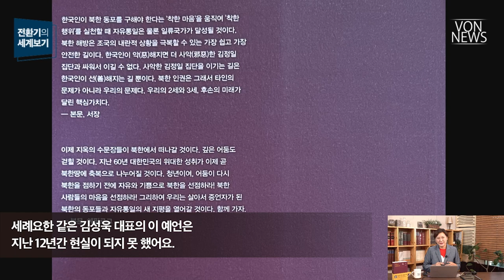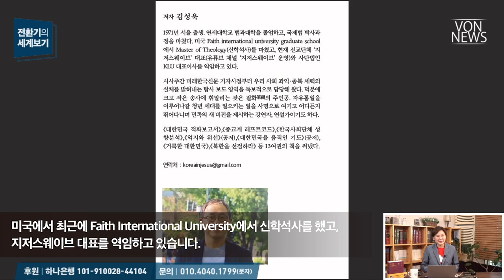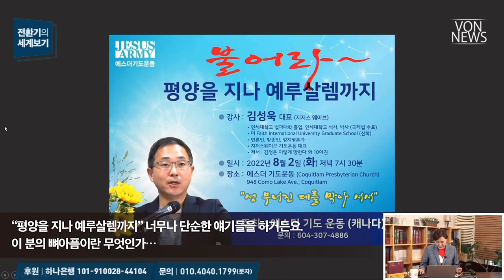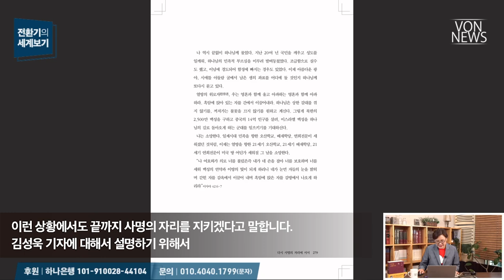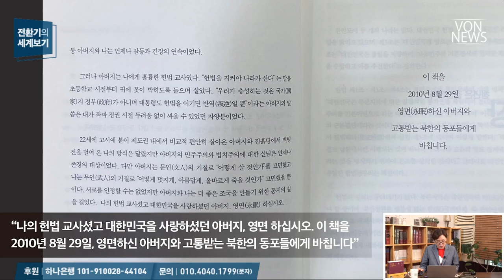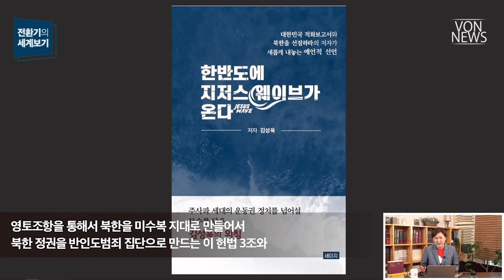[에디터컷] 다시 기독교에 희망이 있다!_VON 전환기의 세계보기 20220902 편집본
전체 영상 보기: 『한반도에 지저스웨이브가 온다』 낸 김성욱 연구_220902_김미영 VON뉴스 대표_[전환기의 세계보기]